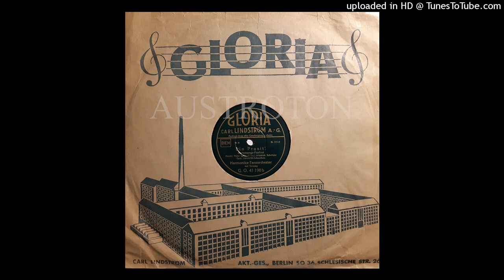Otto Dobrindt, Metropol-Vokalisten (voc): Ein Prosit! - Stimmungs-Foxtrott (Berlin 1938)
mx Bi 3242, Gl GO 41198, Berlin 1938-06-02